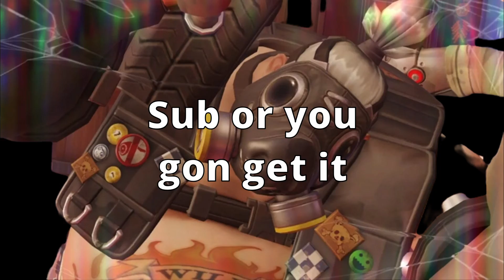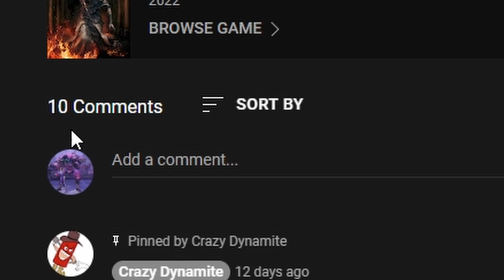Overwatch But Bully Hunter Joined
Chaotic Overwatch moments that make your day better...somewhat.

I am going to try streaming a little bit.